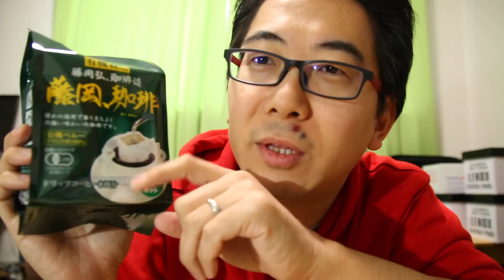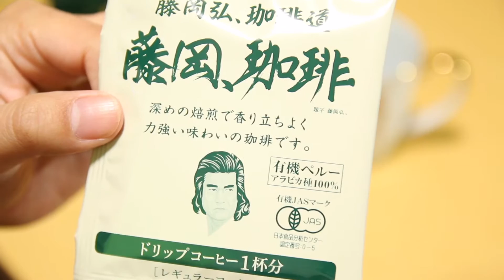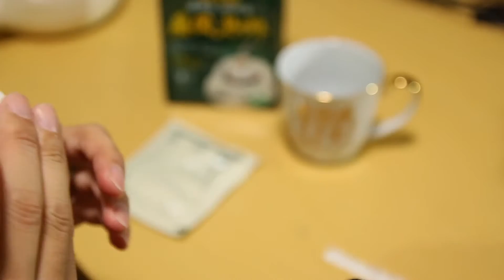【藤岡、珈琲】あの藤岡弘、さんの珈琲とカップを見つけた！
仮面ライダー１号こと藤岡弘、さん。
その藤岡さんの珈琲をいただきました♪

◯楽曲提供
　甘茶の音楽工房様